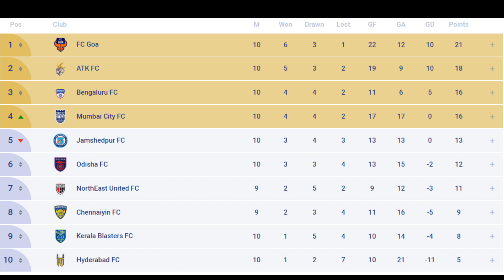Bengaluru FC vs FC Goa ISL Match50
BengaluruFC vs FCGoa ISL Match Information, predicted lineup, key players to watch.

Date: 3rd January, 2020
Kickoff: 7:30 PM IST
Live Stream: Star Sports Network and Hotstar
Venue: Sree Kanteerava Stadium, Bengaluru

Bengaluru FC: Gurpreet Singh Sandhu, Harmanjot Singh Khabra, Rahul Bheke, Juanan Gonzalez, Nishu Kumar, Dimas Delgado, Erik Paartalu, Raphael Augusto, Udanta Singh, Ashique Kuruniyan, Sunil Chhetri

Key Players: Raphael Augusto, Sunil Chhetri

FC Goa: Mohammad Nawaz, Seriton Fernandes, Mourtada Fall, Carlos Pena, Mandar Rao Desai, Ahmed Jahouh, Lenny Rodrigues, Jackichand Singh, Hugo Boumous, Brandon Fernandes, Ferran Corominas

Key Players:  Ahmed Jahouh, Brandon Fernandes

music credits